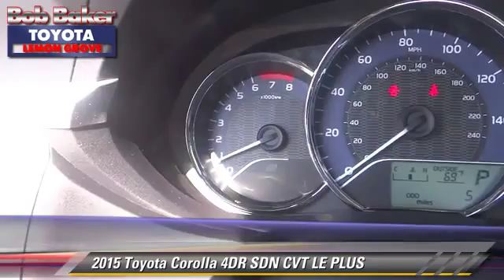2015 Toyota Corolla Toyota, San Diego, Lemon Grove, El Cajon, National City, Spring Valley, Broadway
2015 Toyota Corolla

6800 Federal Blvd.

PROUDLY SERVING SAN DIEGO, EL CAJON, CHULA VISTA, NATIONAL CITY, LA MESA, AND SURROUNDING CALIFORNIA AREA. THIS 2015 Toyota COROLLA IS EQUIPPED WITH A 1.8L I-4 DOHC Dual VVT-i, AUTOMATIC TRANSMISSION, AND RECEIVES AN ESTIMATED 29 City/38 Hwy MPG. CONTACT THE FRIENDLY STAFF AT BOB BAKER TOYOTA SCION TO SCHEDULE A TEST DRIVE AND TAKE THIS 2015 Toyota COROLLA HOME TODAY, OR VISIT OUR SHOWROOM CONVENIENTLY LOCATED AT 6800 FEDERAL BLVD LEMON GROVE, CA 91945. WE HAVE A STRONG AND COMMITTED SALES STAFF WITH MANY YEARS OF EXPERIENCE SATISFYING OUR CUSTOMERS' NEEDS. SAN DIEGO, CA LA MESA, CA SPRING VALLEY, CA BROADWAY HEIGHTS, CA REDWOOD VILLAGE, CA NATIONAL CITY, CA EL CAJON, CA STOCK #: B150412 | 2015 Toyota Corolla 4dr Sdn CVT LE Plus